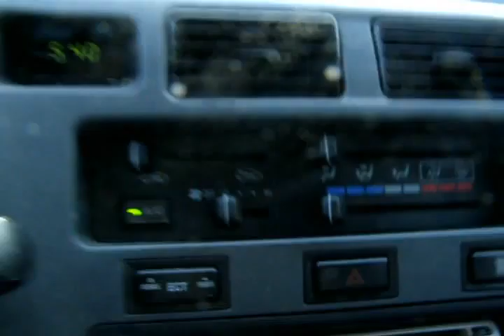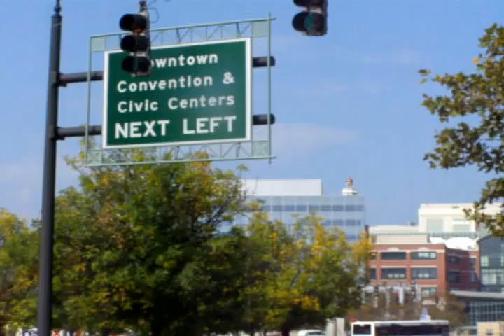Sense of Place: The City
Sense of place! Get a better understanding of the world around you. Providence specifically.